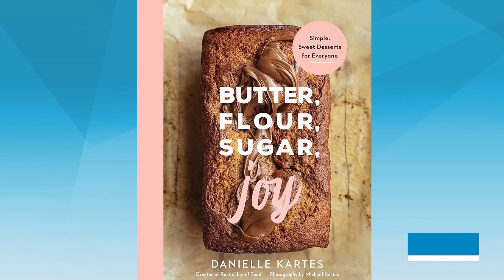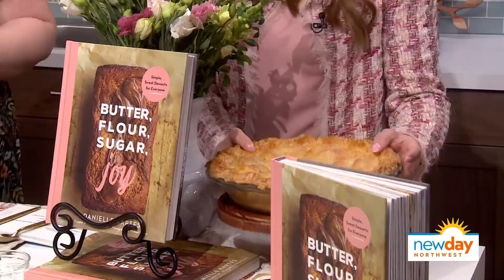This chocolate cake with peanut butter fluff will wow your guests! - New Day NW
Danielle Kartes shares one of her recipes from her new baking cookbook "Butter, Flour, Sugar, Joy."